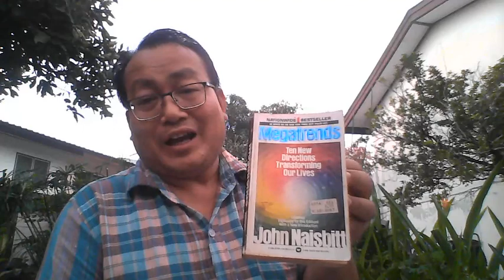The Last Book I Read in 2019 John Naisbitt's Megatrends (982)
ten Megatrends are presented , based on ten-year study by Mr John Naisbitt
All of the predictions have been accurate.
1. The move from Indutrial society to the information one
2. Forced technology to High tech/High touch
3.